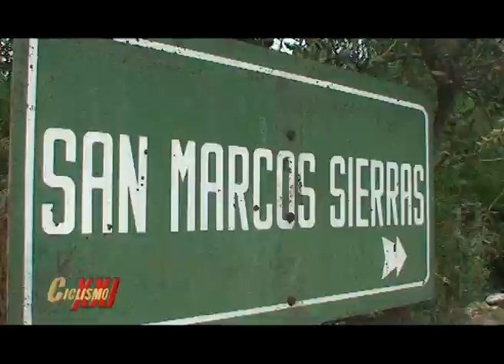10ª REVANCHA DEL DESAFÍO AL VALLE DEL RÍO PINTO, LA CUMBRE, 2ª PARTE - CICLISMO XXI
Por América Sports (En VIVO por la Web): Lunes 23.00, repite Martes 2.00 y Jueves 16.00.